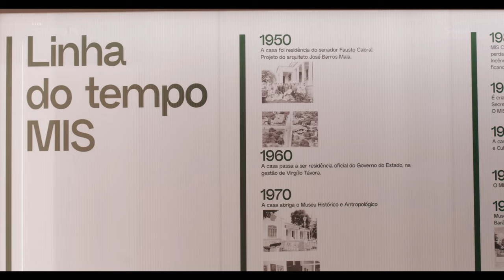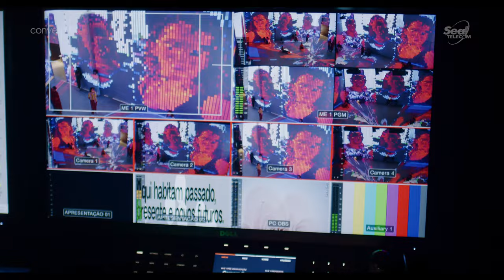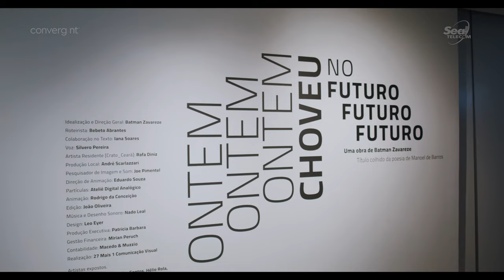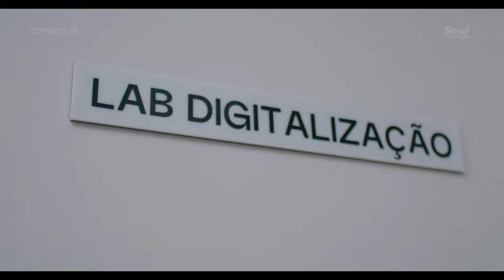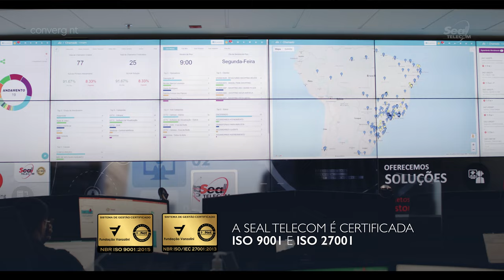Projeto de modernização do MIS Ceará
O Museu da Imagem e do Som do Ceará (MIS-CE) é responsável pela preservação, difusão e pesquisa da memória audiovisual do Estado, com ênfase na cultura, antropologia, história e nas tradições populares.

Em 2022 o MIS-CE foi reinaugurado e a Convergint participou do planejamento e execução de todo o projeto de modernização, fornecendo toda a infraestrutura de rede, ativos de TI, soluções de Áudio e Vídeo, Broadcast, Videomonitoramento, Controle de Acesso e Iluminação Cênica.

Confira o case completo nesse vídeo.